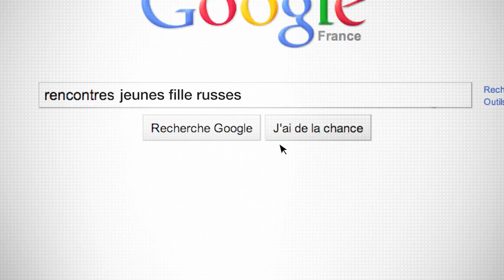L'amour dure trois ans - Recherche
pub du flm L'Amour dure trois ans, tiré du roman éponyme de Frédéric Beigbeder. La campagne de lancement du film est signée Blue.